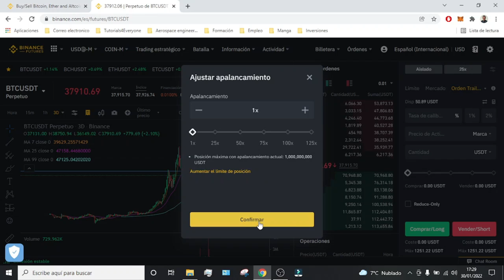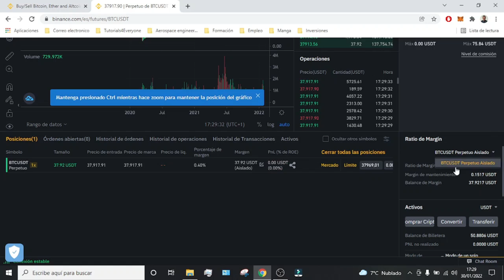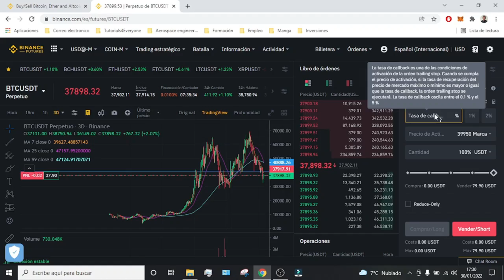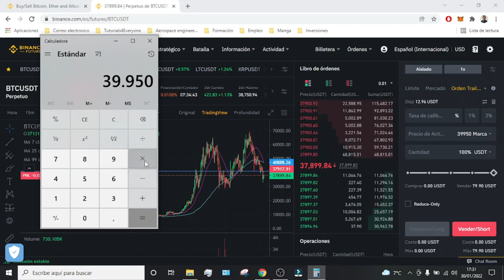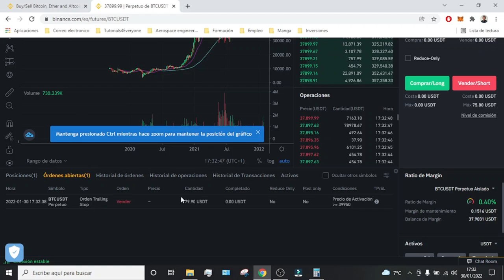Cómo poner TRAILING STOP en BINANCE FUTURES en 2025 🔴 Tutorial en Español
Os enseño como poner un trailing stop en la plataforma de Binance Futures para limitar el riesgo de nuestras operaciones!

Establecer un trailing stop en Futuros Binance puede ser una forma eficaz de gestionar su cartera de negociación. Esta técnica está diseñada para ayudar a los operadores a proteger sus beneficios y limitar sus pérdidas, ajustando automáticamente el stop-loss cuando el precio se mueve en la dirección deseada. Reduce la intervención humana en el reajuste manual del stop loss, lo que permite una gestión más eficaz de las operaciones. La ventaja de utilizar un trailing stop con Binance Futures es que elimina gran parte de las conjeturas y emociones de la negociación, ya que se ajusta automáticamente, proporcionando a los operadores información actualizada sobre la actividad del mercado. Mediante el establecimiento de un trailing stop en Binance Futures, los comerciantes obtienen una sensación de estabilidad en torno a sus operaciones y obtener una ventaja sobre otros inversores que no están utilizando esta estrategia de gran alcance.

En este tutorial os enseño como poner un trailing stop en la plataforma de Binance Futures para limitar el riesgo de nuestras operaciones. Te enseñare como hacerlo con la orden trailing stop para poder reducir el riesgo tanto al comprar como al vender criptomonedas. Este tutorial te enseñara como poner un Stop Loss trailing en Binance de manera muy facil y sencilla en el mercado Spot. El trailing stop es una técnica que consiste en actualizar el stop loss en puntos defensivos, conforme el precio se va moviendo a nuestro favor, para ir asegurando los beneficios flotantes.

00:00 Introducción al tutorial del Stop Loss en Binance
01:09 Como funciona un trailing stop en Binance
02:54 Como poner un trailing stop

⭐ PALABRAS CLAVE ⭐
stop loss
trailing stop
tutorial
dinero
espanol
binance

Tutorial Completo: Aprende Cómo Poner Trailing Stop en Binance Futures en Este Video Explicativo
Cómo Funciona el Trailing Stop en Binance Futures: Tutorial Paso a Paso en Español
Guía Práctica: Descubre Cómo Configurar el Trailing Stop en Binance Futures
Tutorial Detallado: Aprende a Utilizar el Trailing Stop en Binance Futures de Forma Sencilla
Cómo Colocar un Trailing Stop en Binance Futures: Todo lo que Necesitas Saber
Tutorial en Español: Conoce los Pasos para Poner Trailing Stop en Binance Futures
Aprende Cómo Funciona el Trailing Stop en Binance Futures con Este Tutorial
Guía Completa: Cómo Utilizar el Trailing Stop en Binance Futures para Maximizar Ganancias
Descubre Cómo Configurar el Trailing Stop en Binance Futures con Este Video Tutorial
Tutorial Paso a Paso: Aprende Cómo Colocar un Trailing Stop en Binance Futures
Cómo Poner Trailing Stop en Binance Futures: Tutorial Práctico en Español
Guía Práctica: Todo sobre el Trailing Stop en Binance Futures y Cómo Utilizarlo
Tutorial Explicativo: Aprende a Configurar el Trailing Stop en Binance Futures de Manera Eficiente
Cómo Utilizar el Trailing Stop en Binance Futures: Guía Completa en Español
Tutorial Detallado: Descubre Cómo Aprovechar al Máximo el Trailing Stop en Binance Futures
Aprende Cómo Funciona el Trailing Stop en Binance Futures: Tutorial Completo en Español
Guía Paso a Paso: Cómo Poner Trailing Stop en Binance Futures de Forma Correcta
Tutorial en Español: Descubre Cómo Configurar el Trailing Stop en Binance Futures
Cómo Colocar un Trailing Stop en Binance Futures: Guía Práctica y Detallada
Aprende a Utilizar el Trailing Stop en Binance Futures para Proteger tus Ganancias con Este Tutorial